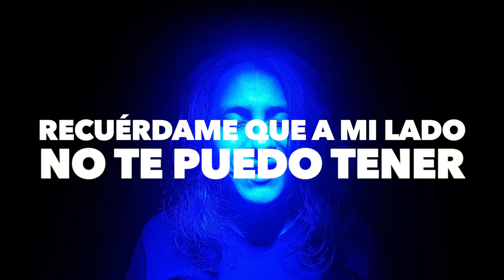Héctor Morales - Galaxias a tus pies (Lyric Video)